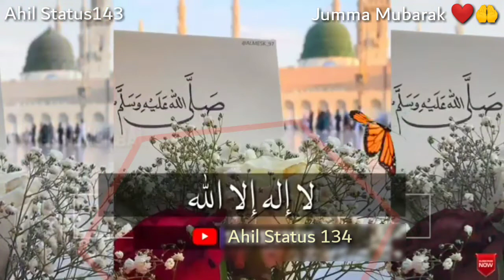Lovely _Naat _Status||Jumma Mubarak ❤️🤲||Ahil Status 143